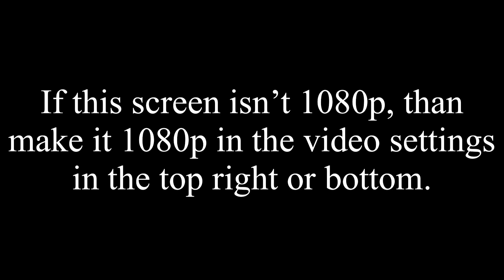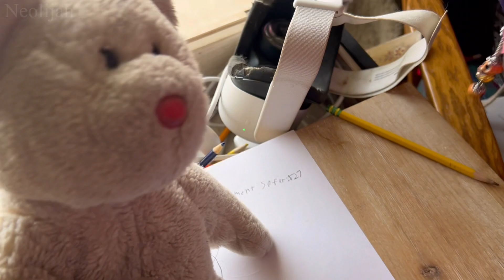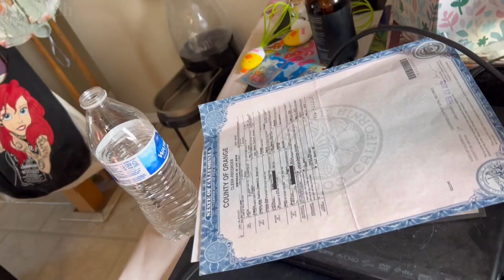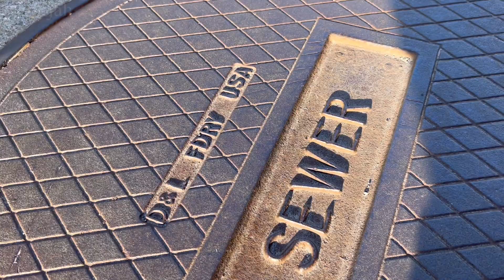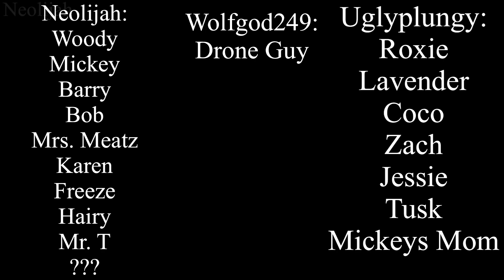The Runaway Gang | Plushies of Plushington Ch. 2 Ep. 5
Lavender is unhappy with her mother’s new boyfriend, and now wants to runaway with her friends…